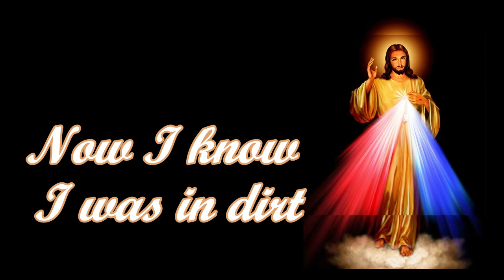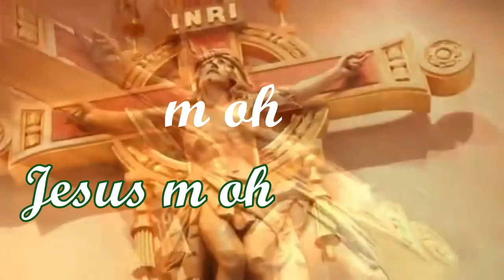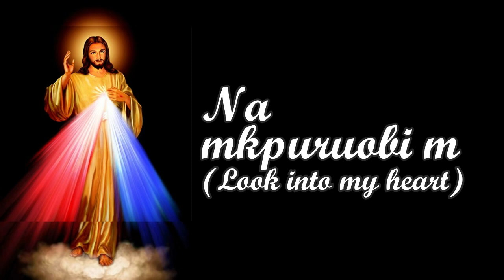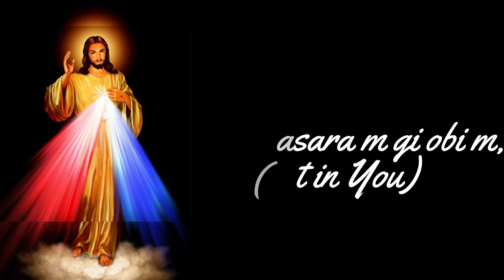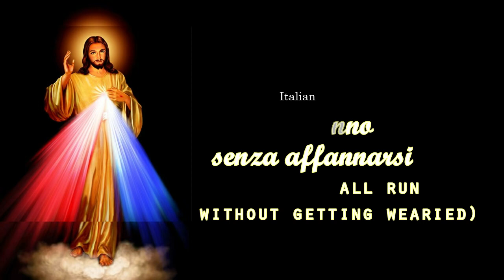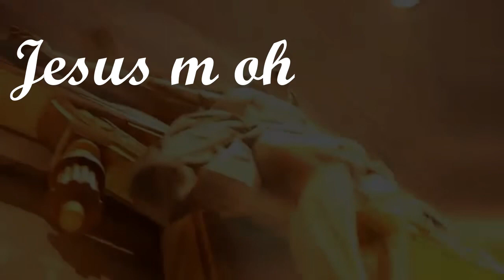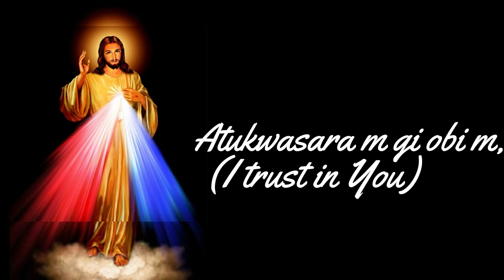CHALICE (Lee m anya na mkpụrụobi m)— by Fr. Gabriel Okeke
1) Where I used to be, thought I lost it
R/ thought I lost it
Now I know I was in dirt, as I’m gaining more my Jesus
R/ Oh Jesus my trust is in You

Even though I’ve got nothing else, but ‘ve got You Jesus
R/ But ‘ve got You Jesus
Then I’ve got everything else, cos in You’re hidden all treasures

Jesus m oh
R/ Jesus m oh
Jesus m oh

REF:  Lee m anya, lee m anya na mkpuruobi m (Look into me; look into my heart)

R/ Atukwasara m gi obi m, Chineke m, atukwara m gi obi m, oge nile (I trust in You, my God; I trust in You all the time)
(Descant: In this valley of tears ... valley of tears, Jesus m oh)

Ekwena Ka ifere mee m oh Chineke m (Do not let me be put to shame, Oh my God)

R/ Atukwasara m gi obi.
(Descant: in this valley of tears...)

2. Portuguese: Aqueles que comfiam em Jesus (Those who trust in Jesus)
R/ Em Jesus (In Jesus)

Spanish: Son igual que El Monte Sion, permanecen para siempre (Are like Mount Zion, thy shall stand for ever)

French: Ils mettront les aisles comme les aigles (They shall put on wings like eagles)
R/ Comme les aigles (Like eagles)

Italian: Correranno senza affannarsi, camm’neranno senza stancarsi (They shall run without getting wearied; they shall walk without getting tired)

Jesus m oh .

REF: Lee m anya, lee m anya na mkpuruobi m.

Ekwena ka uwa muo m amu Oh Chineke m ...